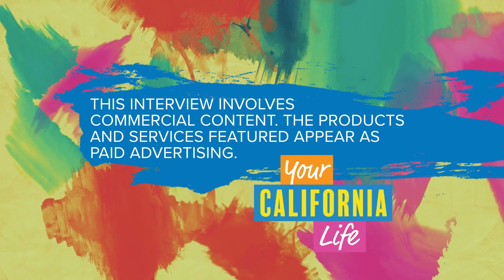St. Jude Children's Research Hospital - Jacob's Story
One family shares how the care their son received at St. Jude's saved Jacob's life. This segment paid for by St. Jude Children's Research Hospital.